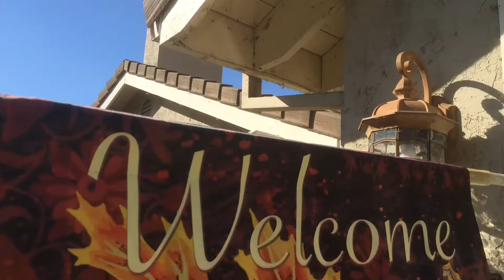Fall Fest HD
First Annual Fall Fest Event Video HD